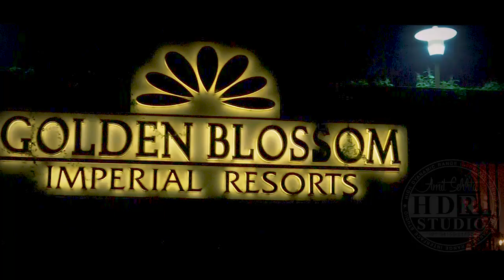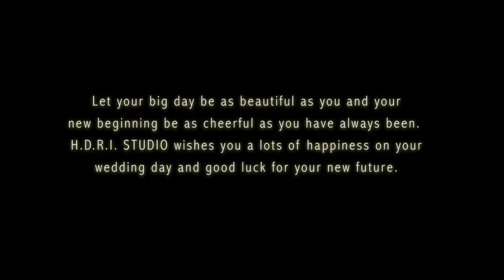Indian Wedding Cinematic Trailer | Shweta Weds Aniket | H.D.R.I. Studio, Lucknow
You know that together you are stronger, together you are one. Have a wonderful married life!” Indian Wedding Cinematic Trailer of Shweta weds Aniket.

Shweta & Aniket they both are dentist in indian, they are very sweet and beautiful couple.

Tekriwal pariwaar wishes you a happy married life . . . .

Cinematography by : H.D.R.I. STUDIO from Lucknow